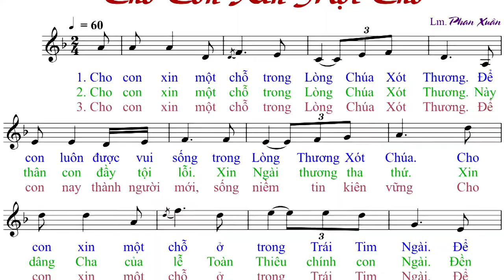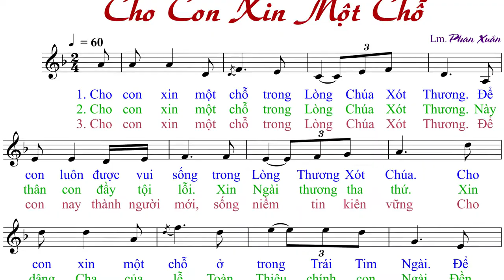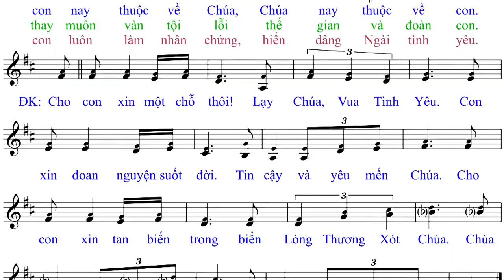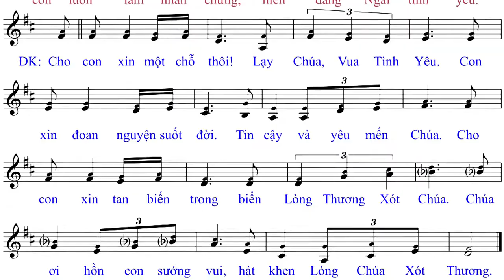Cho con xin một chỗ (tập hát) - Lm Phan Xuan - Anna Sao Mai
Xin cám ơn vì sự quan tâm. vui lòng ủng hộ bắng cách góp ý và đăng ký kênh để khích lệ CD Anna Sao Mai trên con đường phục vụ.